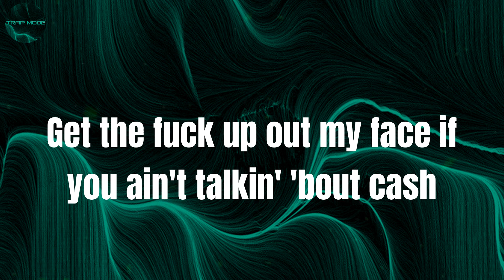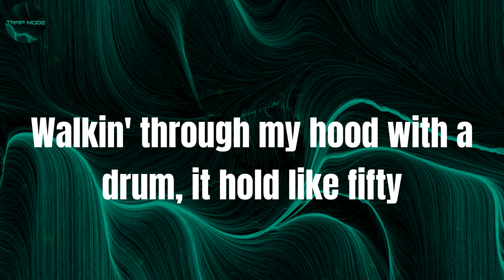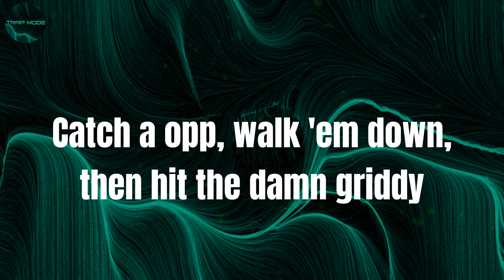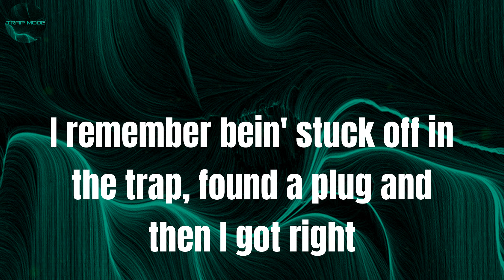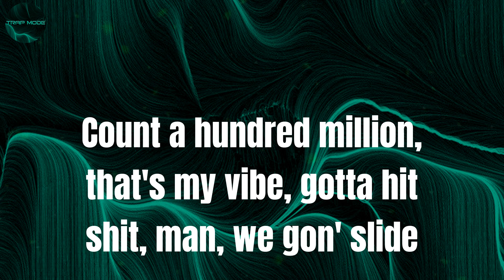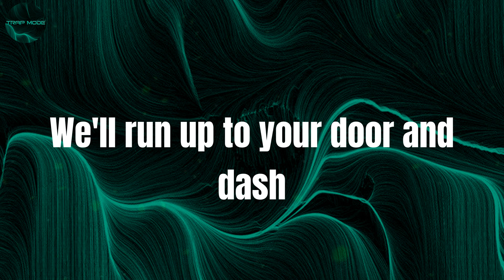DARK BROTHERHOOD - Trippie Redd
Lyrics:
(Je t'aime Trippie Redd)
(I'm shy, oh my God)
(This is a certified hood classic)
No face, no case, so my homie wear a mask
Keep a choppa on his waist, he'll draw that bitch fast
Get the fuck up out my face if you ain't talkin' 'bout cash
Big deal, I'm a titan and these niggas wanna clash
We'll run up to your door and dash
Boy, we keep the choppas, we get busy
Most turnt nigga in the bity, know we keep it litty like a titty
This bitch high as hell, hit the whippet can until she get dizzy
I need 300K in every damn city
Twenty thousand people every night and, yes, bitch, I brought the gang with me
Pussy shot the bus up, but he missed me
They was mad they homeboy ran down and got a smooth buck-fifty
If I buck, then the gang buck with me
VVS the gang, baby, yeah, fuck with me
Send a couple shots and see what's up with me
Damn, I see the opps, I'ma shoot back, duck with me
And it's in her purse, she slidin' too, she clutch with me
If the cops pull me over then she put it in her kitty
Walkin' through my hood with a drum, it hold like fifty
.556 for them niggas bein' dumb, no kizzy
Off a Percocet, got my mind dancin' like Shiggy
The big boss, no Rick Ross, bitch, more like Biggie
I been puffin' on this gas, got me feelin' like Diddy
Catch a opp, walk 'em down, then hit the damn griddy
Back out the 'Rarri doin' donuts
Call and said she with her boyfriend I'm like, "So what?"
We took a PJ to the money, now I'm stuck in traffic, tell the pilot, "Hold up"
We done came from the bottom, I ain't had no other choice but to go up
Now I'm jumpin' on stage, need one-point-shh just to show up
I'm the littest in the city, Cubans on, it be hard to chill
Ten carats, it be hard to hear, my hood treat me like a God for real
They know I been hunchin' all my life and I ain't never had a job for real
Count it up and then take flight, hit and forget it, same night
I remember bein' stuck off in the trap, found a plug and then I got right
These niggas with me always keep a mask, I can't trust a soul, these niggas shiesty
I done took a gamble with my life, 4 Gang, everybody piped
Count a hundred million, that's my vibe, gotta hit shit, man, we gon' slide